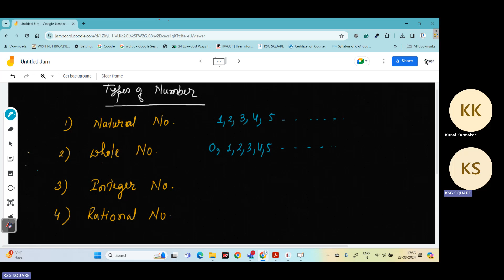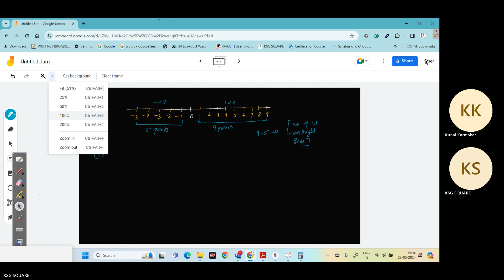Types of number L1